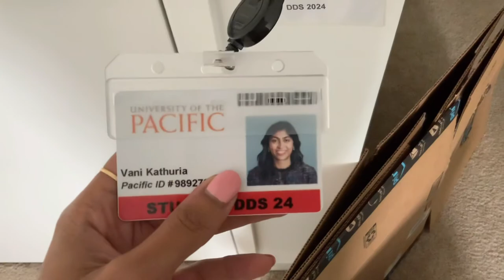FIRST DAY OF DENTAL SCHOOL // dental school vlog